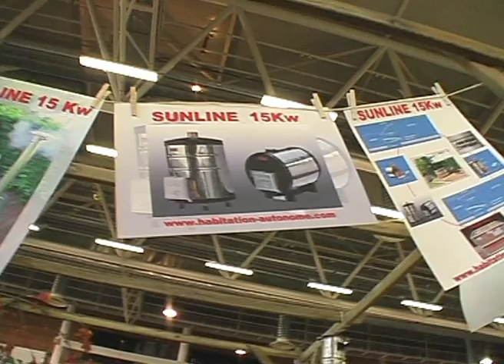Meilleur Bain Nordique 2012 / Best hot tub heaters 2012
presentation SUNLINE fourneau chauffe eau au feu de bois pour bain nordique, piscine, ofuro,